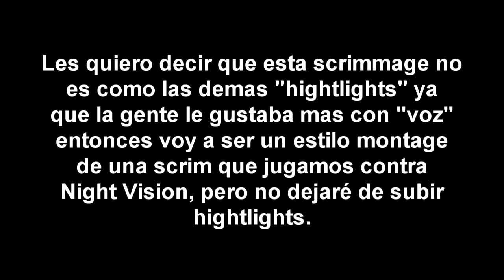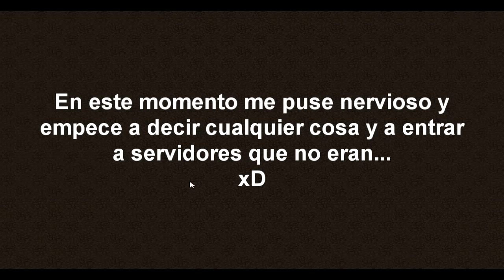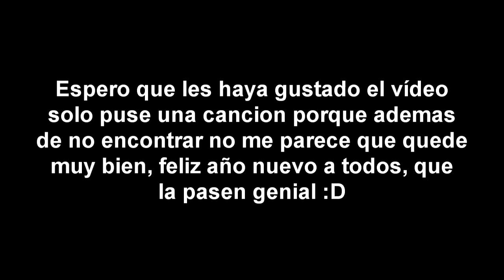SCRIMMAGE: Ex3pti0n vs Night Vision | VOCES | Elfrancapox